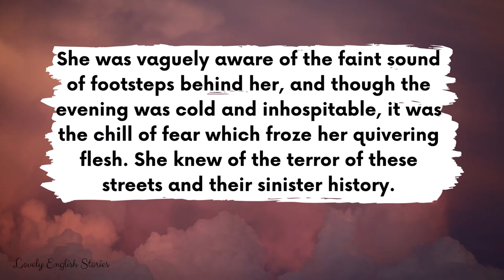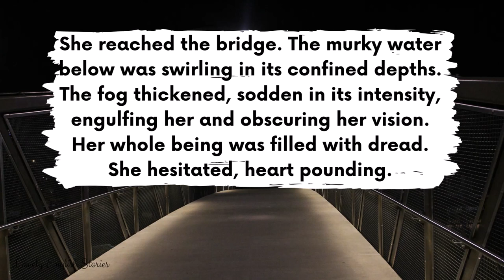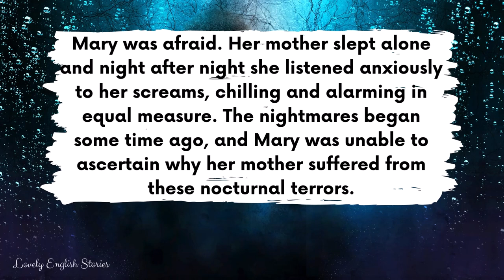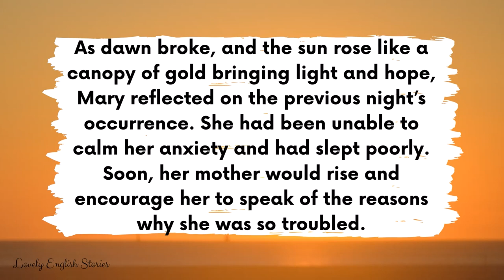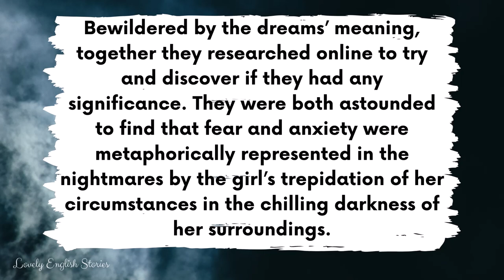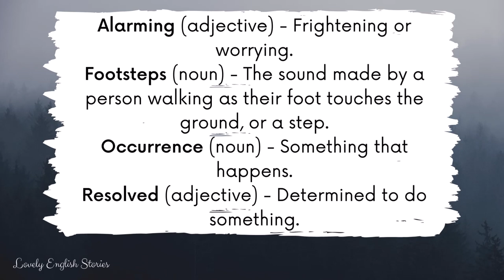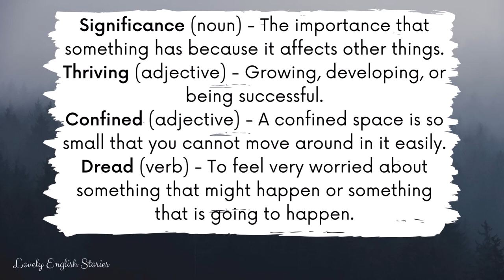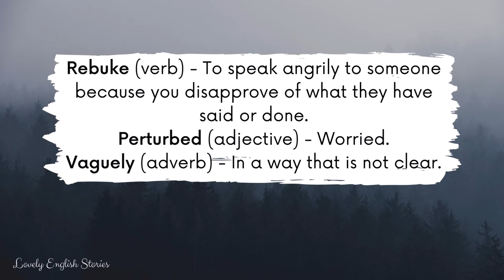ADVANCED ENGLISH STORY 💭 Dreams or Reality? 💭 C1 - C2 | Level 7 - 8 | English Listening Practice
⭐ Learn English through story! ⭐ This advanced short English story is perfect for English learners who are C1 - C2 level. Enjoy this level 7 - level 8 British English story for learning English! In this advanced British English story, you will hear lots of complex words and sentences, we will explain some of the advanced vocabulary at the end of the story.

This short story was recorded at a normal - fast speaking speed for most native English speakers. ❗REMEMBER❗: You can slow down or speed up the English audiobook in the video settings. Look out for a symbol on the video that looks like this ⚙️ or, if you're using your mobile, it will be 3 vertical dots. Click it and change the “playback speed”.

You can improve your British English pronunciation skills and English listening skills with this level 7 - level 8 British English story with subtitles.

In this short English story for listening, you will learn advanced English phrases and vocabulary. Do you know all of the British English terms and phrases that are used?

🤔 Advanced (C1 - C2) English vocabulary used and explained in this story:
• Alarming
• Footsteps
• Occurrence
• Resolved
• Significance
• Thriving
• Confined
• Dread
• Echo
• Insecurity
• Intensity
• Ordeal
• Portray
• Accentuated
• Engulfing
• Rebuking
• Perturbed
• Vaguely

🎵 Background music: We listened to your feedback - no background music in this British accent story!
📸 Cover: Photos all from Canva